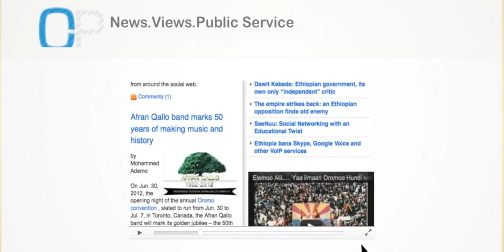Juneydi Sado on Education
OPride Viewpoints: Juneydi Sado on Education - segment 5/8